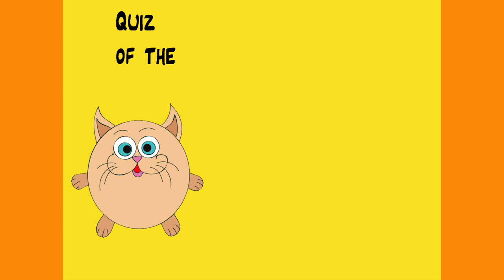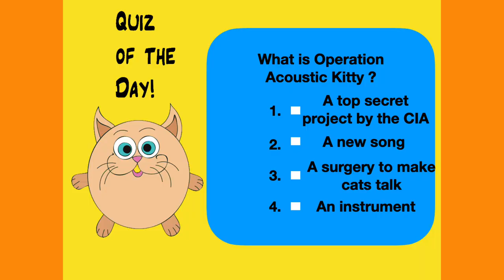😻 CatCrazy: Oriental Shorthair cats - here's our Angel!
I got many requests to talk about our own cats so here it goes: Today it's all about Angel, who's not really an Angel ;) but close enough :)

Also, watch this episode to find out what our animal psychologist, Sebastian Loch, on his YouTube channel Maja Empfiehlt/Maja Recommends has to say! Today, he recommends his episode # 151

Want to see more tips and tricks regarding cats? Do you have questions you'd like to ask a vet or cat psychologist?
and find out more about the fabulous vets in our "Ask the Vet" segment and their mobile veterinary hospital

Great additive for the fresh water you give your cat: Oxyfresh Premium Pet Dental Care Solution

My favorite cat litter box: Litter-Robot 3 Connect with $25 off

Outdoor houses:
K & H Outdoor house for cats

Calm down your kitty:
- RelaxiVet Natural Calming Spray
- Feliway Classic Spray
- Billion Pets Oil
 (consult your vet first)
- Kinpur Natural Oil

Practical Emergency Kits for Cats:
Pet Evac Pak
Ready America Cat Evacuation Kit
Emergency Zone Cat Survival Kit

Healthy Cat Food:
Nulo Wet Food
Lucy Pet Dry Food
Kitten Milk Replacer
(You'll definitely need a prescription from your vet to order this food!)
Assorted Cat Toys

Feather toys assortment

Fearless Felines book:
For cat lovers by Kimberlie Hamilton

Litter Mats:
- Easyology premium cat litter mat
- WePet Cat Litter Mat

Yummy Vitamins:
- Life Extension Cat Mix

Heating Pads:
- Snuggle Safe
- Pet Fit For Life Heating and Cooling Pad
- K&H Microwavable Pet Bed Warmer
- Fochea Waterproof Electric Heating Pad

Cat litters:
- Fresh Step Febreze Freshness Gain Scented Cat Litter delivered by Chewy.com
- Dr.Elsey's Ultra Premium Clumping Cat Litter

Pet Fur Removers:
- Chom Chom Pet Fur Remover

⬇️ EQUIPMENT used to create this video:
- Canon EOS M50 camera
- Dimmable lighting ring
- Prismatic Spectra 18" RGB Rainbow LED Ring Light

Credits:
Logo Design: Cecilia Aranovich
Logo Animation: Andrew Brown